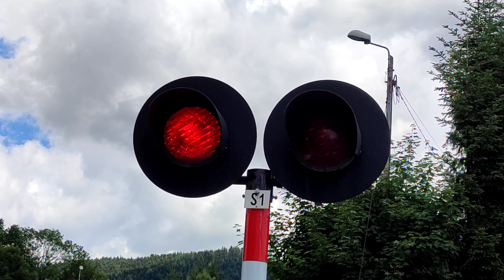Przejazd kolejowy typu SPR-1+SPM-1, Limanowa ul. Polna LK104. (SU42)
Sygnalizatory: EHZ-32, SD-K2 (2)
Rogatki: JEGD-50 (2)
Sygnał akustyczny: KLD-4003 (1)
Automatyka: SPR-1+SPM-1
Linia kolejowa: 104
Kategoria: A